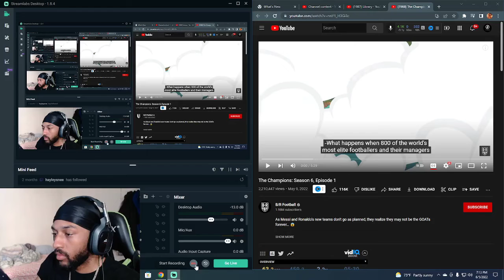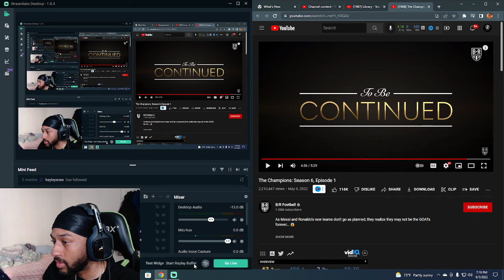The Champions: Season 6, Episode 1 JOHNNY FINESSE REACTION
My microphone:
Blue Snowball USB Microphone (Brushed Aluminum)